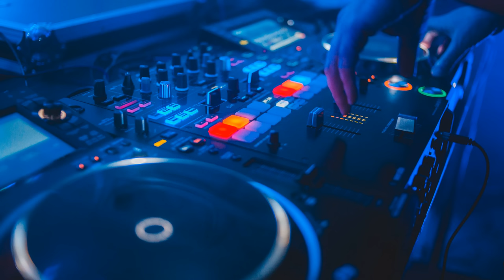Cheb Lotfi Dawha Ya GaLbi (قنبلة الصيف) 2022 Remix Dj MaaChou Pro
قناة DJ Maachou تقدم لكم كل جديد
Mon Compte Facebook :  MàâChõü Àbn
Mon Compte Instagram : MaaChou_Chinwy